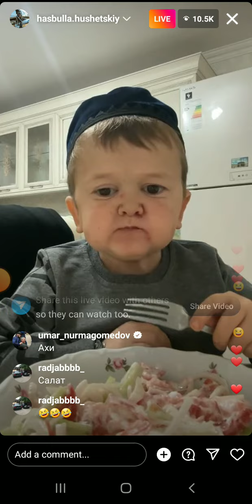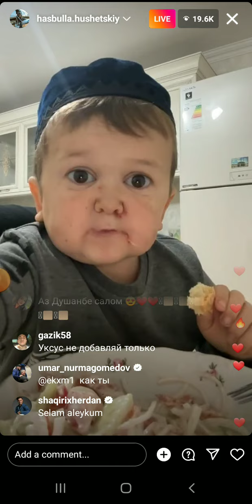hasbulla hushetskiy live on Instagram